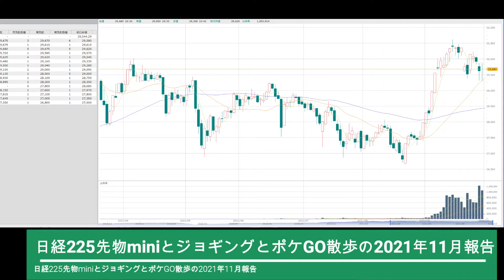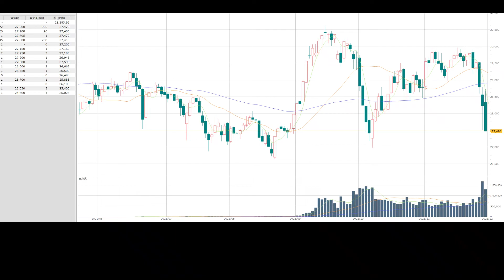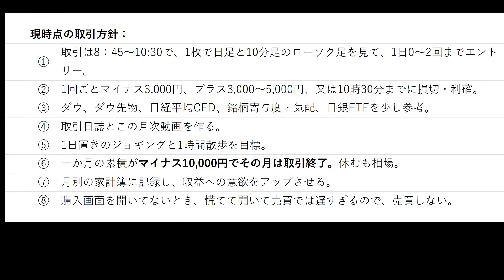日経225先物miniとジョギングとポケGO散歩の2021年11月報告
日経225先物miniの11月の取引はマイナス11,804円。ジョギングと散歩は、どちらも二日に一度の目標を達成で、ちょうど良い負荷にあるので、12月の目標も同じです。